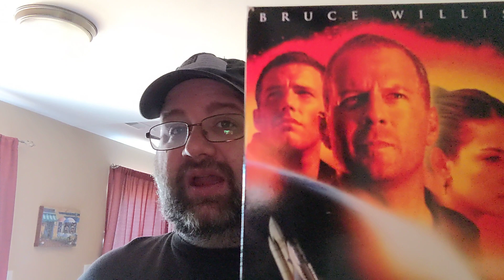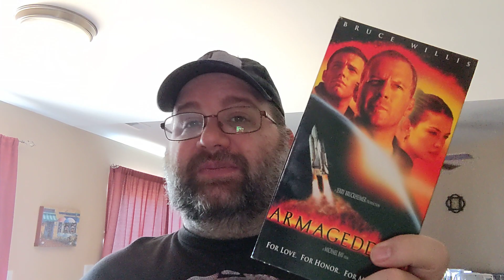Armageddon (1998): Bloody Sunday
On Bloody Sunday we're to discuss a death onscreen in some way that leaves a mark.
This week, I will discuss the death of Harry Stamper in Armageddon.